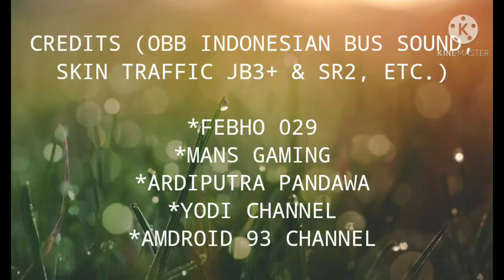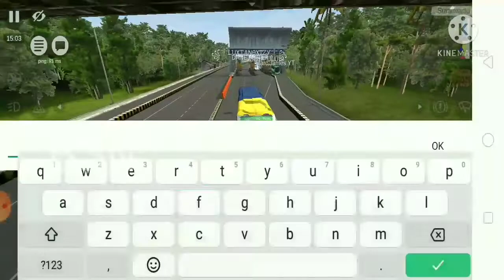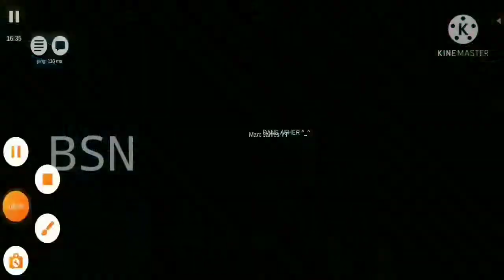BUSSID MULTIPLAYER #23 (PHILIPPINES EDITON 🇵🇭) (TEAM BPB HQ1)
The Buses that are featured on this video :

*CEM TRANS SERVICES INC.
*Baliwag Transit Inc.
*Five Star
*Premium Point To Point Bus
*Pangasinan Solid North
*JAM
*DLTB CO.

Credits:

(OBB)
*FEBHO 029
*MANS GAMING
*ARDIPUTRA PANDAWA
*YODI CHANNEL
*AMDROID 93 CHANNEL

(Skin Template)
*Credits to maleo

Songs that I used:

Intro